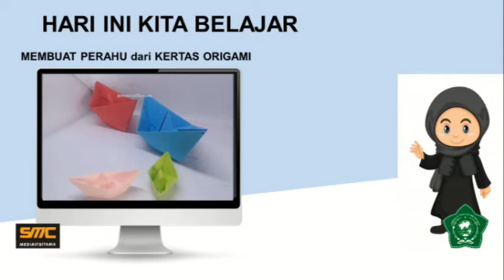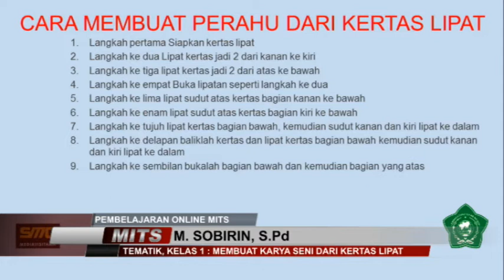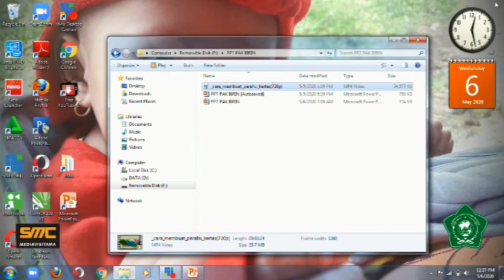Video Pembelajaran Tematik Kelas 1 MITS-PAK BIRIN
Video Pembelajaran Online MI Tarbiyatus Syarifah Pekarungan Sukodono SIDOARJO
Kelas 1 Tematik
disusun oleh : PAK BIRIN